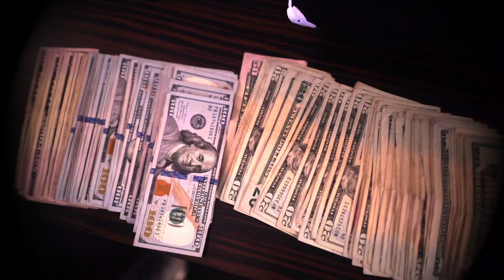Girlzluhdev - Go Crazy (Official Video)